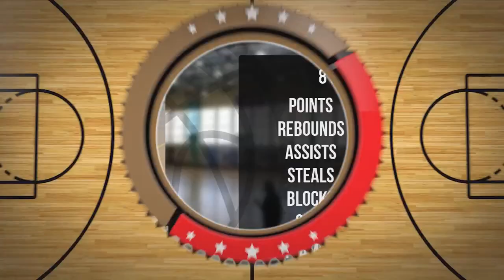Ksenia Kałuża Player Mixtape DC78 Junior Zambrów 2022